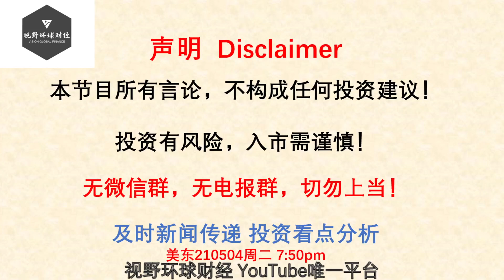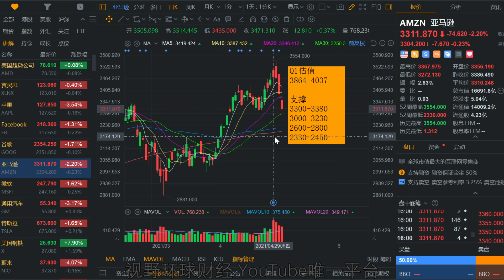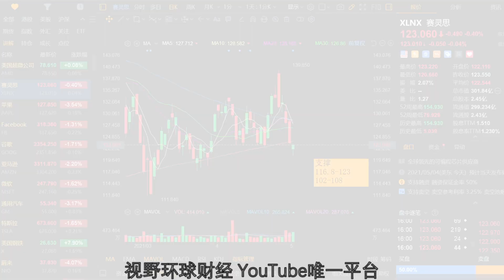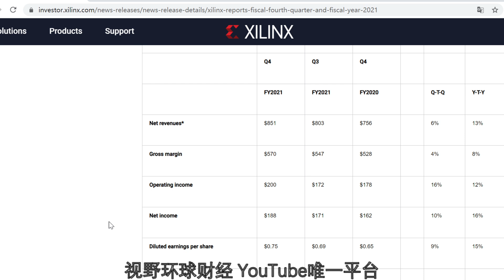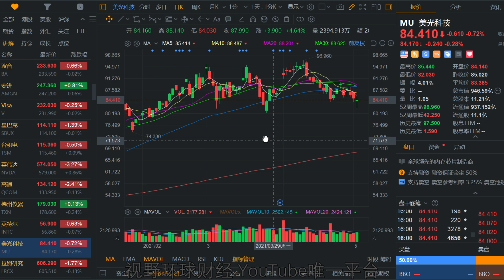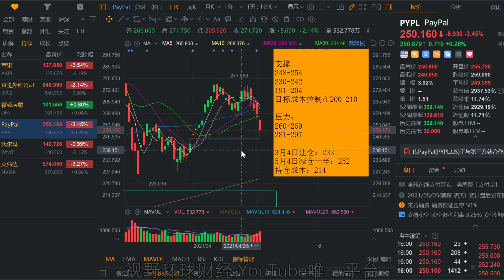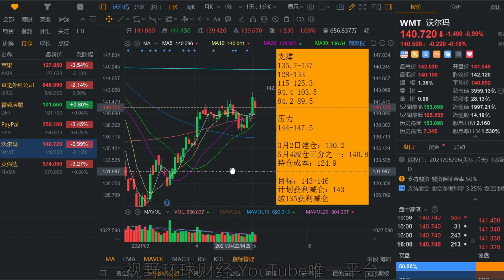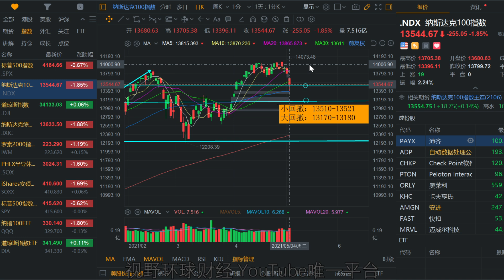美股 合理下跌，耶伦背锅！撸袖子，等机会！减仓2只股票！